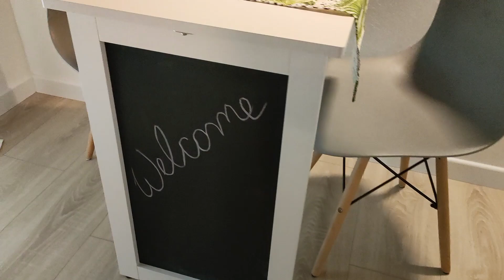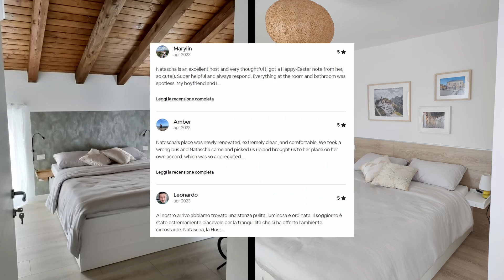Come TRASFORMARE una casa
Come trasformare una casa: Un video su quella che è la mia seconda passione: trasformare case vecchie in case nuove, facendo leva sulla creatività, fantasia, utilizzo di materiali di recupero e pezzi economici ma di effetto!
Ho comprato questa casa e l'ho trasformata, creando 2 camere con bagno da affittare e quindi creare un reddito aggiuntivo, mentre il piano terra l'ho tenuto per fare la mia craft room!
Sulla mia pagina Instagram , trovate anche la bacheca B&B EcoHouse con l'indicazione di alcuni pezzi che ho acquistato ed alcune soluzioni , se siete interessati.
Se avete domande, scrivetemi.

Se passate per Udine e volete soggiornare da me, ecco il link delle camere su Airbnb:

VI ASPETTO!!!